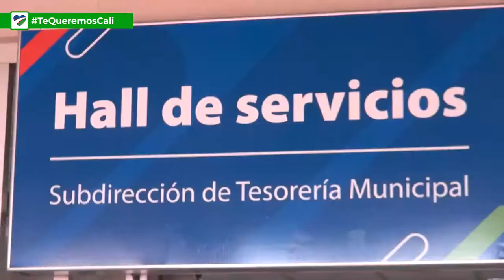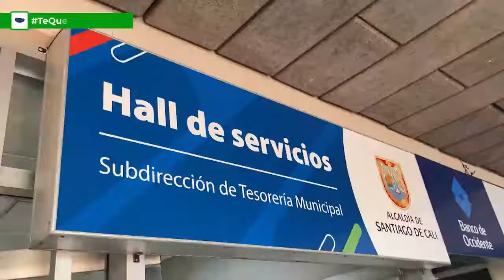Empezó el 2022 con buenas noticias para los contribuyentes caleños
📢¡Atención contribuyente!

Conoce el nuevo calendario tributario, así como también el descuento del 15% por pronto pago para el Impuesto Predial Unificado (IPU) de la vigencia fiscal 2022.